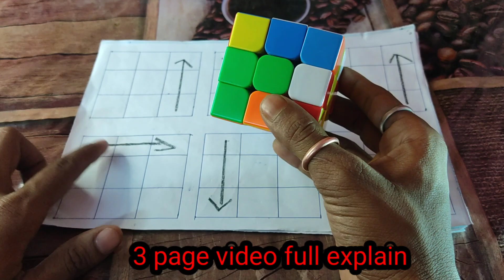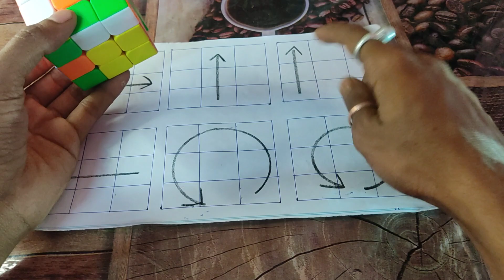Cube Solve Formula Revealed! || Step-by-Step Trick Tutorial" How to cube solve formula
New cube solve formula ✅ || working trick || How to cube solve formula New cube solve formula cube

cube
shorts
cube formula
short
rubik's cube
how to solve rubik's cube
cube game
games
trendingshorts
how to solve a rubik's cube
cube solve magic trick formula
magic trick cube solve
viralshorts
tricks
magic trick
viral shorts
rubiks cube
cube
coub
best cube
try not to laugh
best coub
funny videos
best cube compilation
cubing
cubes
bestcube
coub compilation
cube best
cube compilation
best cube 2.0
try not to laugh challenge
куб
3x3
fun cube
бест куб
coube
memes
try not to laugh impossible
best of cube
best
coub best
коуб
сщги
funcube
лучшие приколы
коубы
gifs with sound
coub лучшее
фан коуб
fun coub
приколы
jokes
best coube
best cubes
best cube 2023
coub 2023
приколы с животными
fast
rubik's cube
rubik's
review
solve
rubiks cube
speedcubing